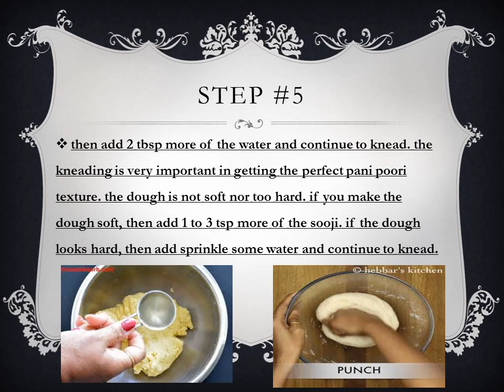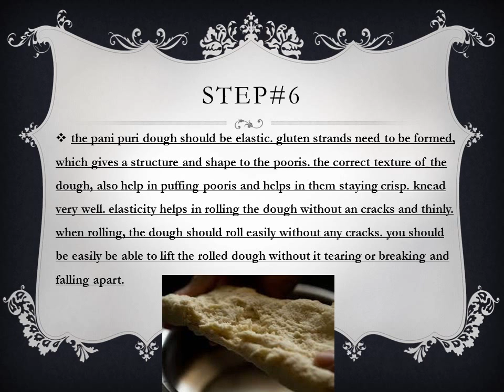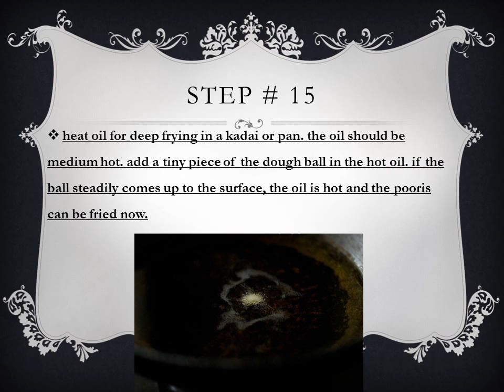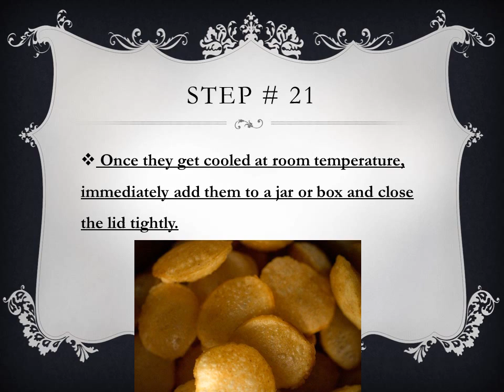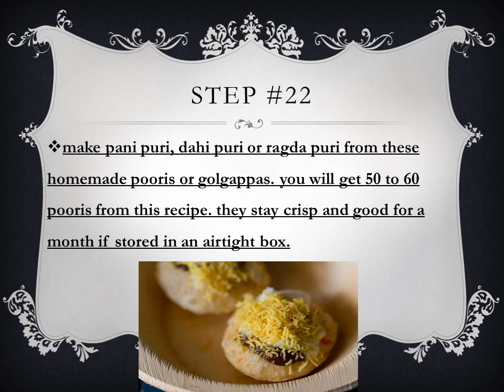how to make pani puri